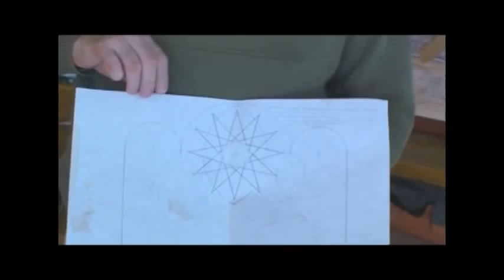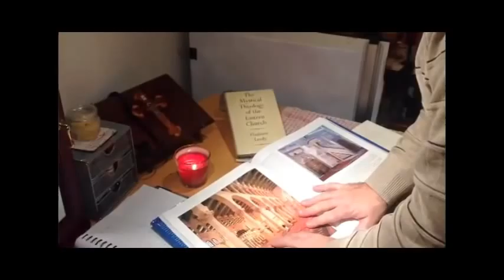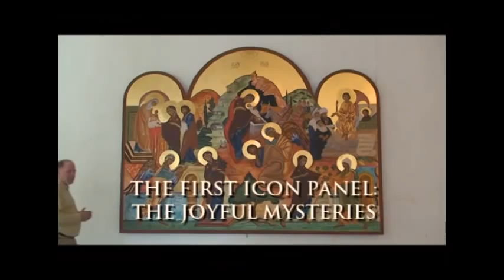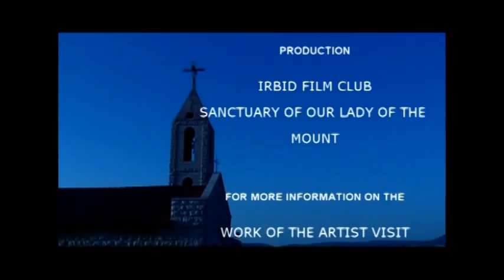Anjara icons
This short video explains the process by which four icon panels of the Mysteries of the Rosary were designed and executed at the Shrine of Our Lady of the Mount, Anjara in northern Jordan; it also gives some explanation as to their meaning. These panels were executed between 2009 and 2012. The Shrine of Our Lady of the Mount is to be found at Anjara, near Ajlun, in the north of the Hashemite Kingdom of Jordan. Further information about the iconographer can be found